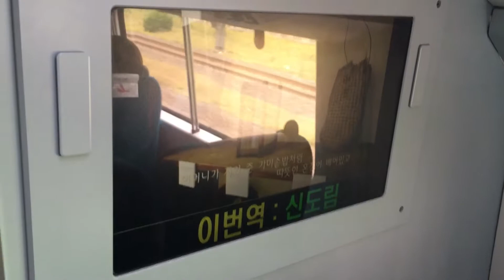[2017.05.13] 경부선 ITX-청춘 : 신도림역 정차 안내방송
#4152 (대전→용산)

4호차 전체 LCD 화면에 자막이 출력되지 않아 중간부터 5호차에서 촬영을 한 관계로 흔들림과 잡음 등이 다소 섞여있음을 양해바랍니다.

승무원에게 재가동 등의 조치 요청을 하였으나 받아들여지지 않았습니다.